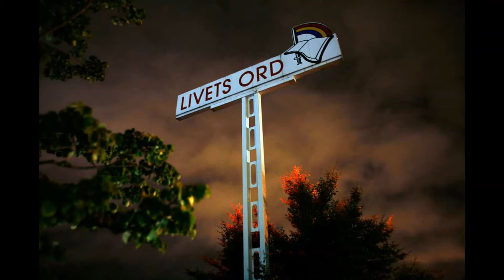Livets Ord Uppsala